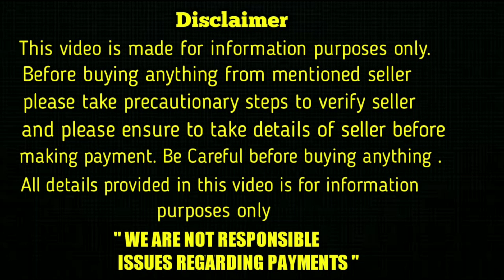good quality lab semi adult dog for sale in telugu/ sold out /aj pets